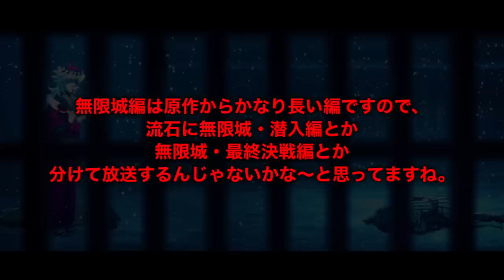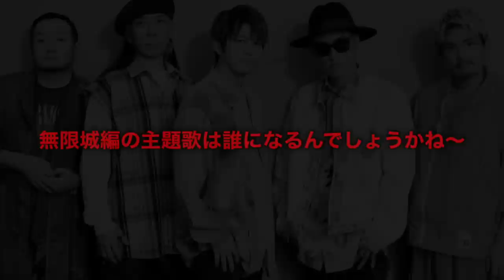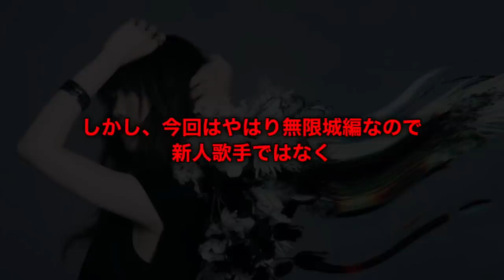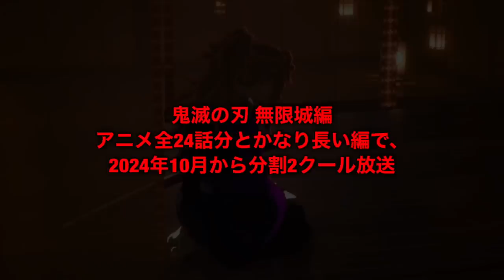【鬼滅の刃】柱稽古編・無限城編1話。2024年10月から分割2クール放送開始か。【きめつのやいば】（鬼滅の刃 柱稽古編 刀鍛冶1話、きめつのやいば 1話〜11話 12話フル、シックハック、ふるおる）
きめつのやいば 柱稽古編 無限城編 1話 アニメ4期 呪術廻戦

鬼滅の刃
地獄楽
推しの子
このすば
ウマ娘
マッシュル

【bgm】

【編集】

【おすすめ曲】

『ゆるキャン△』

【作品】